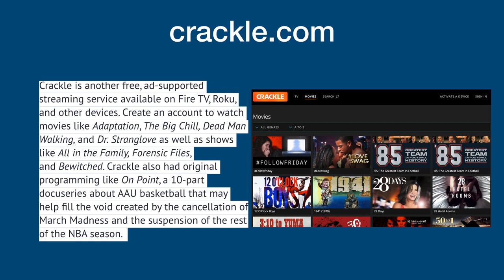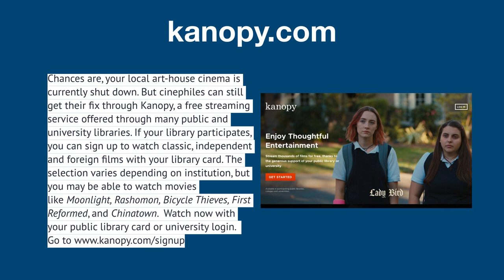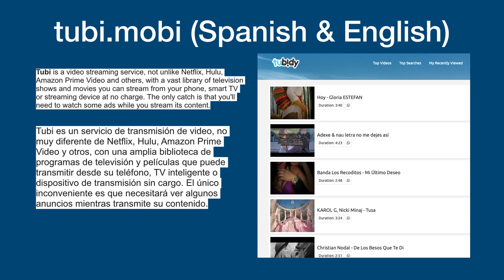How To Get FREE TV & Movies To Fight Cabin Fever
Tubi is a free, ad-supported streaming service that you can watch without a subscription on your Roku, Apple TV, Fire TV, and other devices.
Pluto TV looks a lot like cable, with more than 250 channels to browse, except that it’s totally free. Shows and movies are broadcast live on channels like Pluto 007, which shows nothing but James Bond films; Buzzr, which brings you classic game shows like Match Game; and MTV
Crackle is another free, ad-supported streaming service available on Fire TV, Roku, and other devices. Create an account to watch movies like Adaptation, The Big Chill, Dead Man Walking, and Dr. Stranglove as well as shows like All in the Family,
IMB.COM/tv/
Binge episodes of My So-Called Life or Private Practice or stream movies like Blade Runner 2049 or Lion on IMDb TV. There are also family-friends films like The Muppets Take Manhattan, Muppets From Space, Scooby-Doo, and The Smurfs.
Kanopy.com
Chances are, your local art-house cinema is currently shut down. But cinephiles can still get their fix through Kanopy, a free streaming service offered through many public and university libraries.
PBS.ORG
Head to the PBS website or download the PBS app on your Fire TV, Roku, or other devices to watch a selection of documentaries, kids programming, and other shows for free.
SLING.COM
Normally, you’d pay a monthly fee to get live TV channels like HGTV, CNN, and TLC via Sling TV. But right now, you can get access to a limited amount of content without an account or credit card sign up.
TUBI.MOBI in Spanish & English
Tubi is a video streaming service, not unlike Netflix, Hulu, Amazon Prime Video and others, with a vast library of television shows and movies you can stream from your phone, smart TV or streaming device at no charge. The only catch is that you'll need to watch some ads while you stream their content.
Bill and Joan Loganeski have discovered a meal replacement you can make at home for very little money and when combined with our Saturday Morning Diet plan it will help you lose the weight. The Saturday Morning Diet channel is our educational and information channel to help you use to lose weight in a healthy way. weight loss, exercise, free, meals, meal plan, diets, program, easy, healthy, foods, quick, rapid, diet, health, how to lose weight